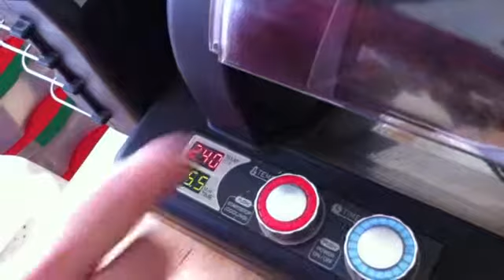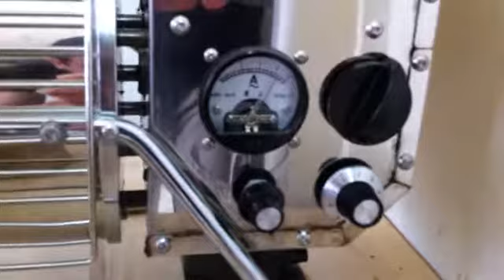GeneCafe vs Quest M3 | RAW | Vid 01